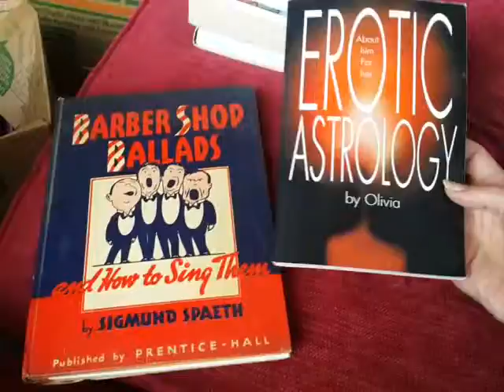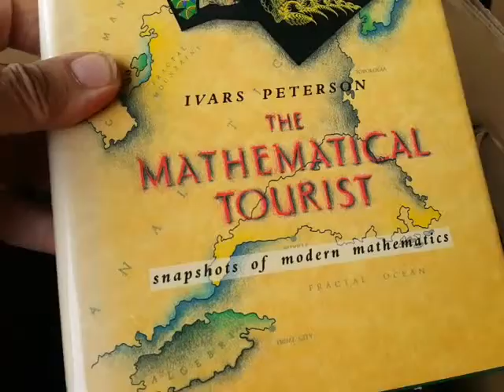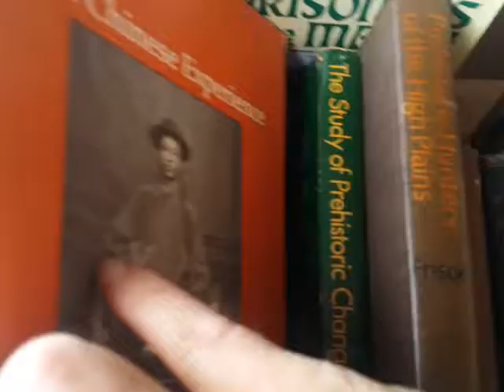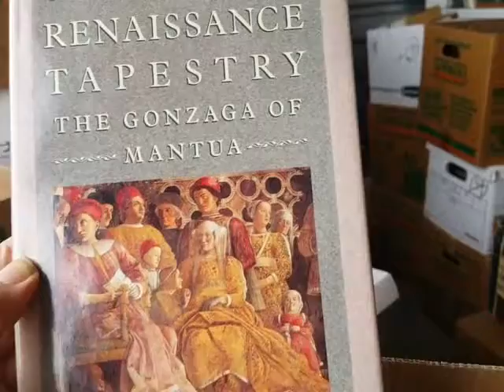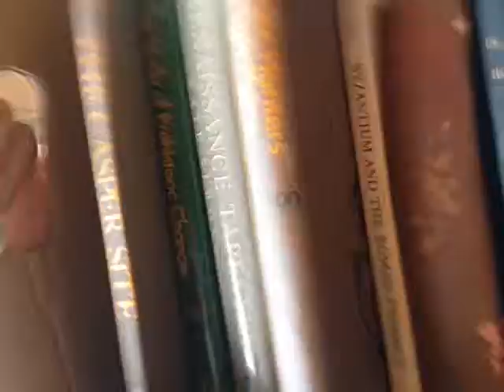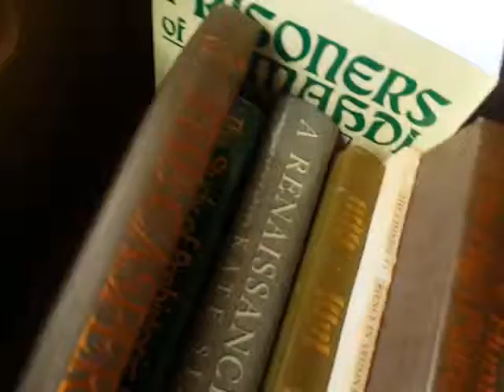Used & Rare! Box 26 of Ed Augusts Books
Maybe collectors would like to see boxes full of a variety of used & rare books which I put away in Tucson, AZ. at storage lockers, years ago.  Please look on EdAugusts Books for Biblio.com prices and description.  More to come!